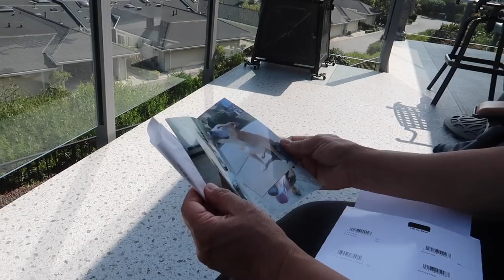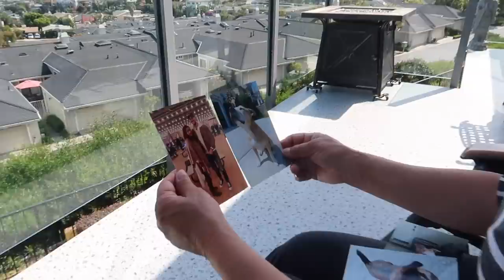Why I Quit Youtube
In this episode of "WHY I QUIT YOUTUBE" I discuss all of the reasons why youtube just wasn't workin for me anymore. After this explanation I take you through my day and activities...

VIBE OUT